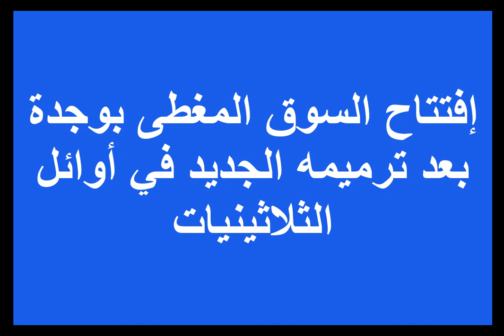إفتتاح السوق المغطى بوجدة بعد ترميمه الجديد في أوائل الثلاثينيات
Inauguration Du Marché Couvert D’Oujda Après Sa Nouvelle Restauration Au Debut Des Années 30